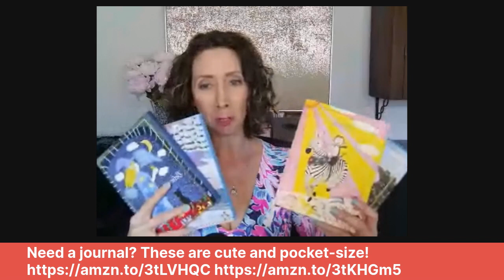406. How To Unleash Your Superpower With Transformational Love Leadher Sharonda Michell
Join us in 15 minutes for another episode of Page-Turner’s Studio With Cori featuring Transformational Love Leadher Sharonda Michell.

Sharonda Mìchell, serves as a guiding force for professionals, students, and teams aspiring to elevate their leadership to the next level. She empowers individuals to courageously confront barriers to their growth without compromise.

In just 15-minutes you will learn:
· How to get “qualified” for the work that we do in the world.
· How to free yourself by owning your feelings so you can free those you are called to.

Give yourself the gift of 15!
Are you a woman entrepreneur looking for solutions in business, health, marketing, wellness, publishing, wealth, empowerment and influence?
In just 15-minutes you will walk away with next level solutions.

Want to publish a book? No matter where you are in the process, check out what Aurora Corialis Publishing can do for you

Grab Cori’s Serve with Story free guide to connect better with your readers

Get a copy of Cori’s latest women’s fiction book, The Treasures We Seek,